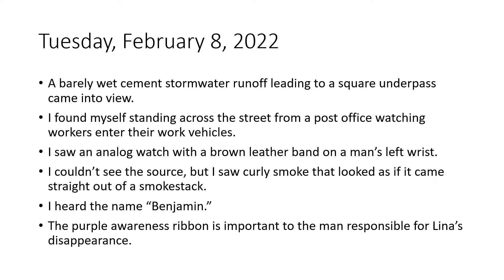Where is Lina Sardar Khil? [Part 5]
Lina Sardar Khil, 3, was last seen on December 20, 2021, in San Antonio, Texas.

After receiving chemo therapy and having surgery to treat cancer, I was gifted/cursed with precognitive visions and knowledge of events that I had no way of knowing in the traditional sense. Through meditation and shamanic journeying, I’m learning to “go deeper” to find answers to specific questions. In 2020, after losing my son, I wondered if it was possible for me to bring closure to loved ones of missing persons. I started journeying and recording everything I saw and heard.